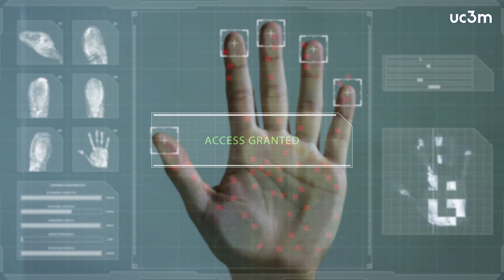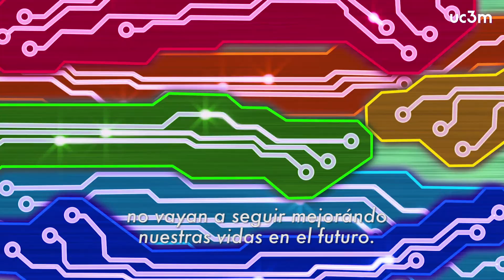Entrevista Eric Maskin | Doctor Honoris Causa UC3M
El profesor Eric S. Maskin, Premio Nobel de Economía en 2007, ha sido nombrado doctor honoris causa por la UC3M, el 16 de febrero de 2018, en reconocimiento a sus relevantes méritos científicos y académicos. En esta esta entrevista reflexiona sobre cómo influirán la ciencia y la tecnología en la sociedad, las claves para construir sociedades más inclusivas, la mejora de la sostenibilidad o el papel que jugará la Universidad en la sociedad del futuro.